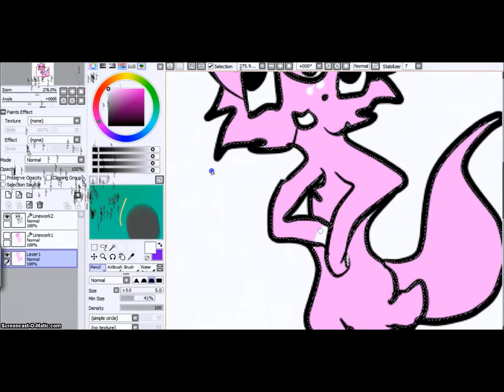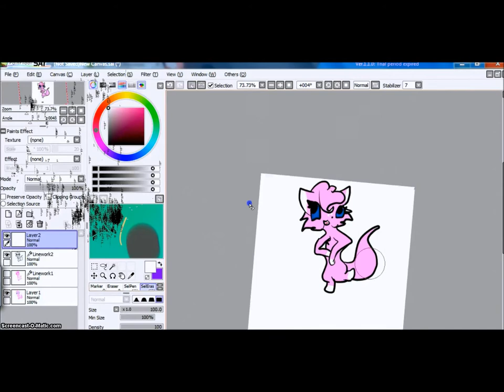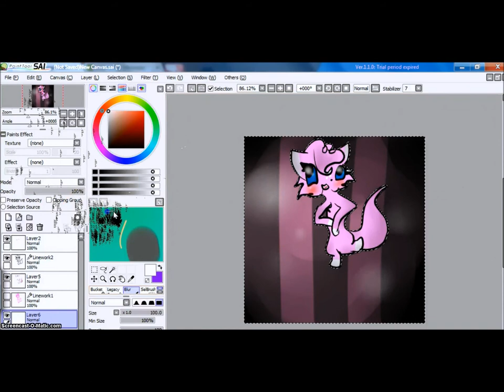Gypsy bard speedpaint